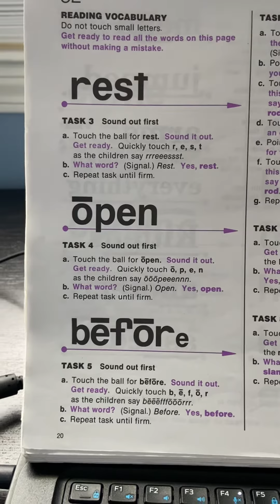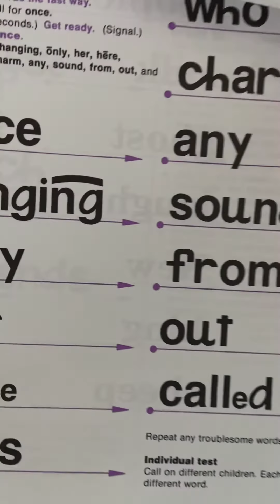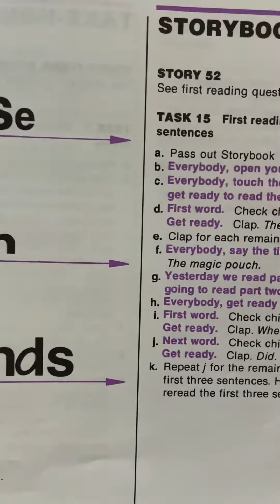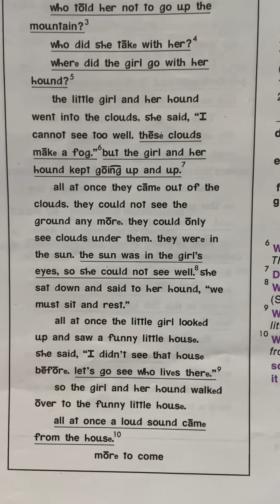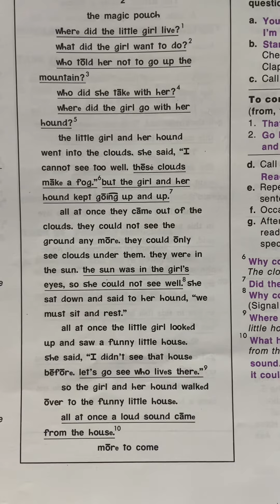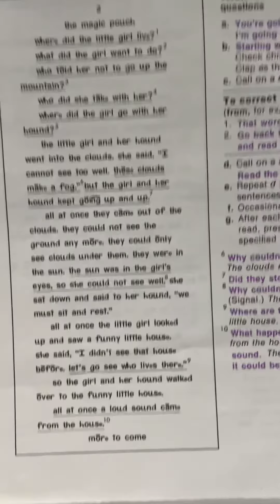NTI DAY 12 Reading